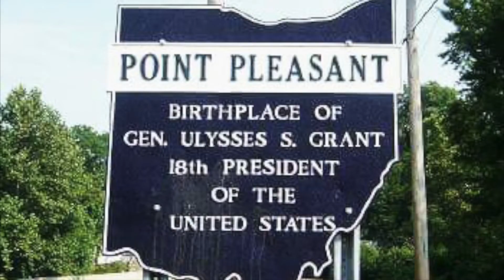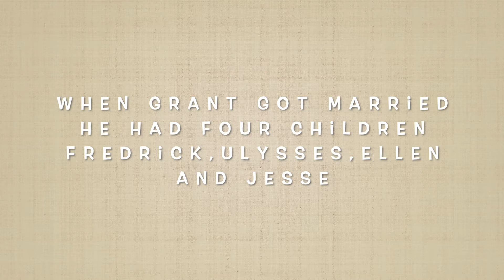Ulysses S. Grant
5th graders created a show based on one of the United States presidents. Here is one of the shows.